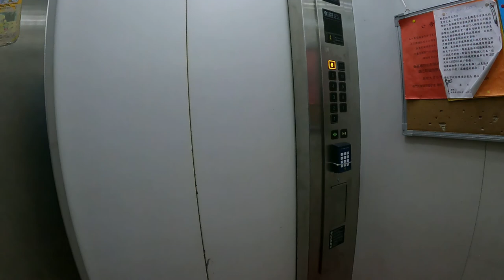中正區 羅斯福路一段19/5-1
南門大廈
學區:弘道國中；市大附小
4-11樓使照用途集合住宅，高度3米
基地面積488平方米，土地使用分區:商三特(原商二)
羅斯福路為40米計畫道路，南昌路一段59巷為6米計畫道路
管理時間:8:00~17:30(禮拜日休息)，管理員不在時需要磁扣進出
01:33小公梯間
02:04進入房屋室內
02:23客廳窗景(朝東)
03:04主臥室
04:48面天井臥室
05:35客衛
07:28廚房
07:55後陽台